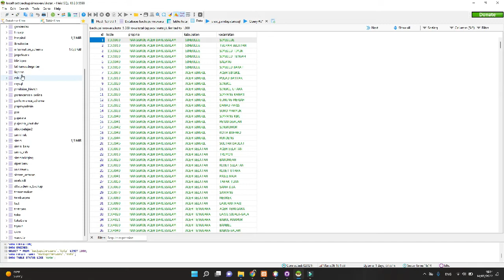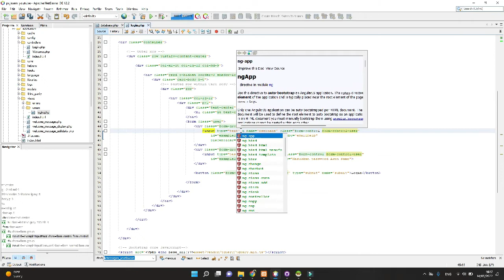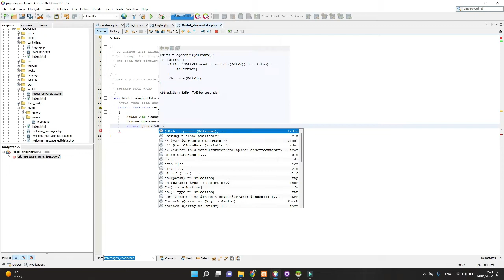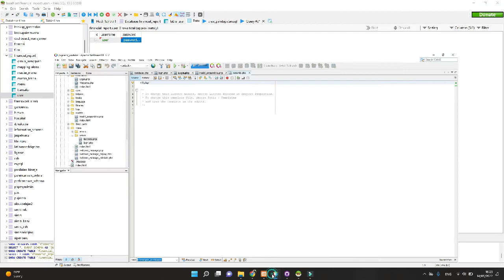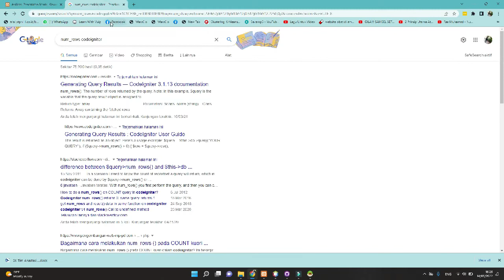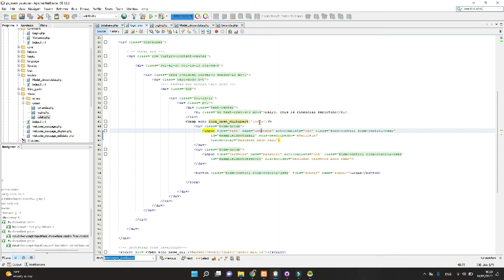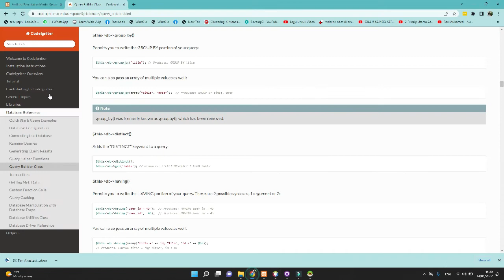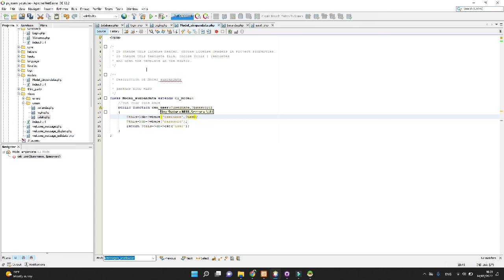Live Coding Part 3 Login Session [Reusable Code]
Di video kali ini kita akan buat logic session